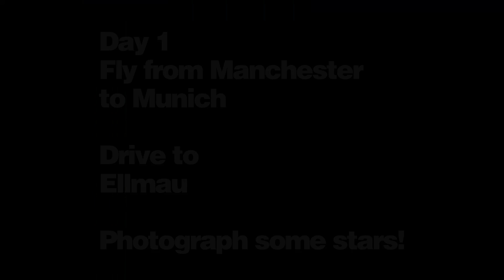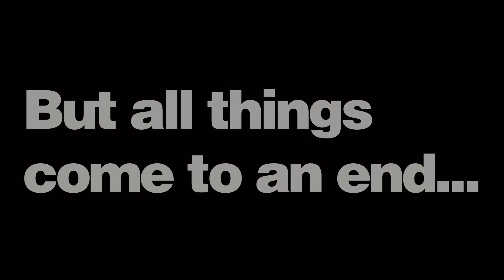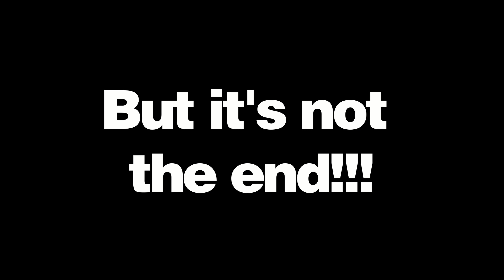Here's why you need to come on our Austria Photo Workshop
Our 8th outing to the Austrian alps to see Keith and Manuella at The Wilder Kaiser mountains was another unforgettable few days.

I've compiled a few minutes of video made from the photos I took so you can see the kind of places we go, and the bits in between.

Often stopping by the side of the road and wandering to a stream can give us amazing views or ideas - like the leaves on rocks in a stream in this video.

Hope you enjoy the soundtrack

Booking is at

Full details there too